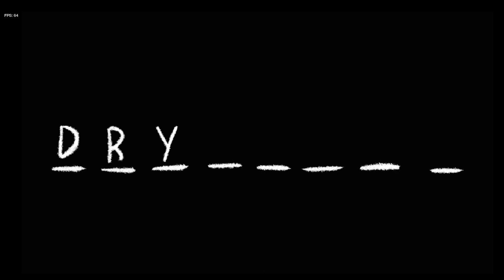FNF Joey's Lost Tape's Secret Songs + Codes For Secret Songs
the codes for the 3 songs seen here are
-Dry
-Moist
-DeaDalus